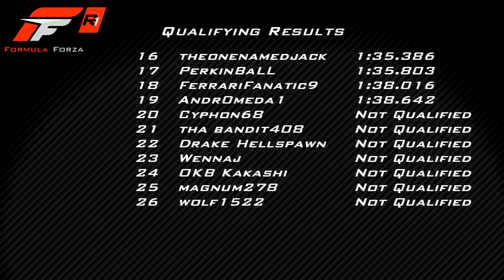Formula Forza R1 2012 Catalunya Qualifying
Onboard with Batman LMP1, driver for Wheeling AFD, in his qualifying lap for the Spanish GP at Circuit de Catalunya in the 2012 season of FormulaForza R1. His 1m 32.653s earned him his first pole position. Batman LMP1 would go on to win the race from pole.